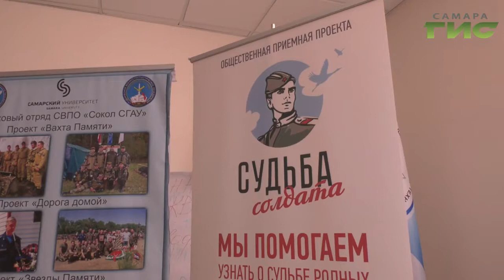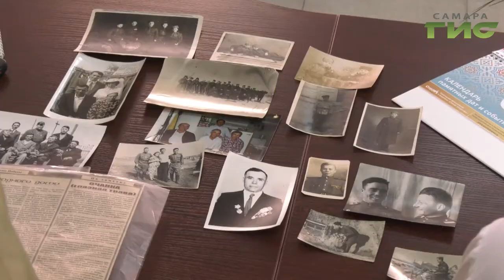Экспонаты с полей сражений. Студенческие поисковые отряды представили свои находки на выставке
Экспонаты с полей сражений. Самарские студенческие поисковые отряды представили свои находки на выставке в самарском колледже сервисных технологий и дизайна.  Акция приурочена ко "Дню памяти юного героя-антифашиста". Что удалось найти самарцам во время экспедиции, узнала наша съемочная группа.